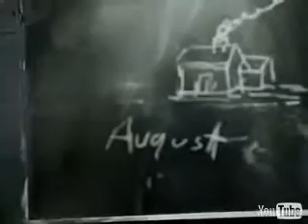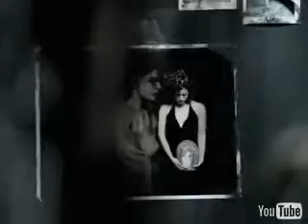Bills Big Adventure Song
Bills Rehab song